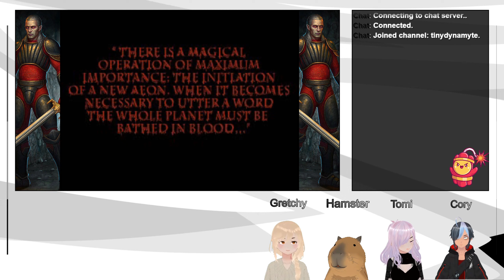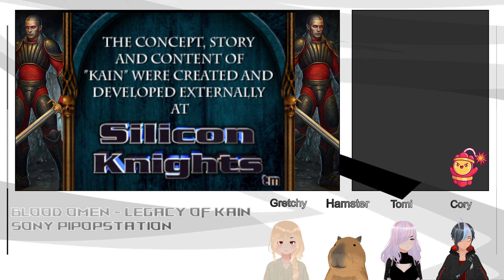(Blood Omen - The Legacy of Kain Part 1) Give the Man Some Ale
I lied. Kain is back. Or rather, we went back to play the first game after finishing the second (in the series).

But hey, Cory plays this time. Good ol' Cory. Dude just can't get enough Kain.

Welcome to Tiny Dynamyte. We are a group of friends who get together, podcast, play games, joke around and all that fun stuff. YouTube comments are the worst, so if you'd like to come drop your opinions or just hang out, hit up our Discord server over